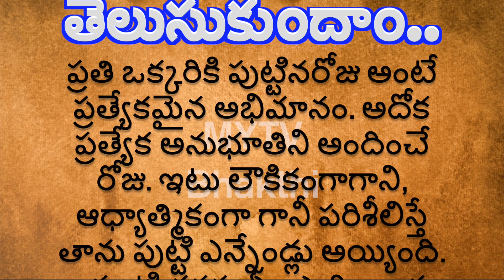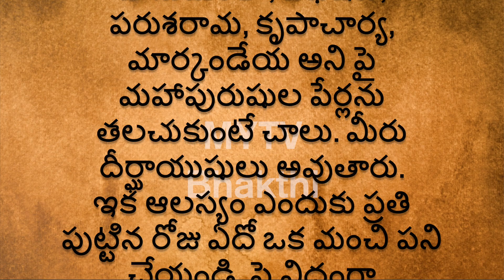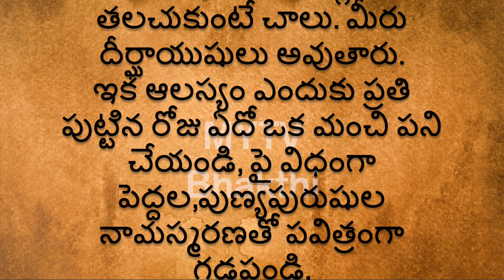శాస్త్రం ప్రకారం పుట్టినరోజు ఏం చేయాలి తెలుసుకుందాంbirthdaycelebration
MYTVBhakthi
birthdaycelebration ,birthday ,birthdaysong

devotional,bhakthi,talapatra,dharmasandehalu,jeevithasatyalu,